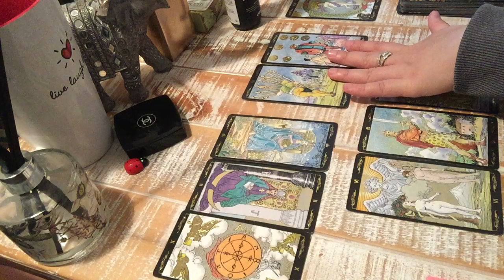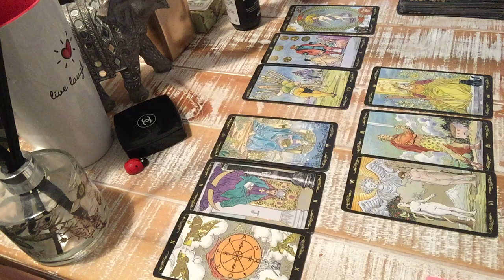CANCER💕Who Is Coming Towards Me Reading~A MAKE IT OR BREAK IF DECISION/OFFER..THIS IS YOUR CALL💕